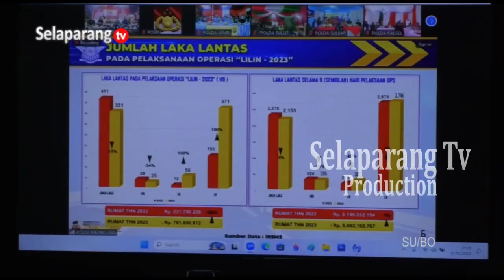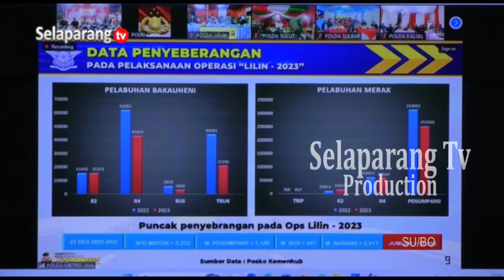POLRI PASTIKAN KONDISI KEAMANAN PADA MALAM PERGANTIAN TAHUN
Penjabat Bupati Lombok Timur, Hadiri Rapat Koordinasi Pengamanan Malam Tahun Baru Yang Di Pimpin Langsung Oleh Kepala Kepolisian Republik Indonesia. Rapat Tersebut Dilaksanakan Secara Virtual, Untuk Memastikan Kesiapan Jajaran Dalam Mengamankan Malam Pergantian Tahun Dan Menjaga Kondusifitas Masyarakat.

Berita ini menjadi salah satu yang kami turunkan dalam program berita Jendela Selaparang edisi Senin, 01 Januari 2024 disamping berbagai kabar menarik lainnya. Program Jendela Selaparang hadir setiap hari Senin - Sabtu jam 19.00 Wita hanya di Selaparang TV.